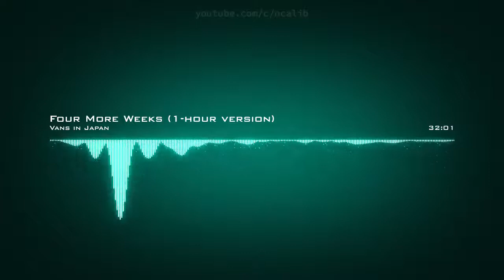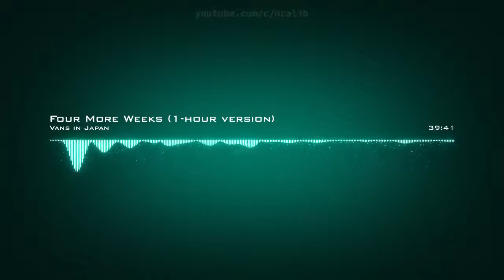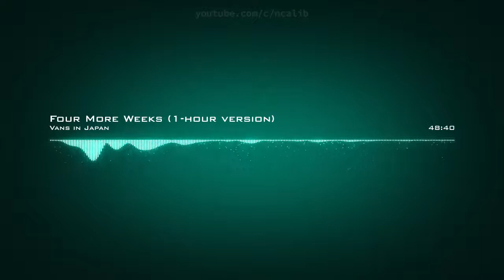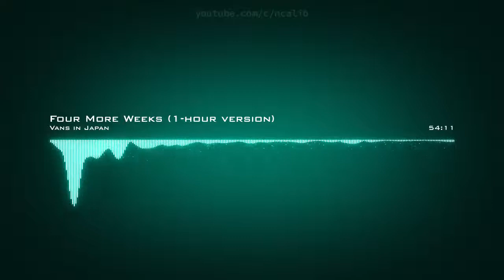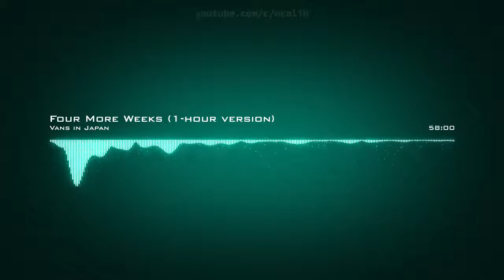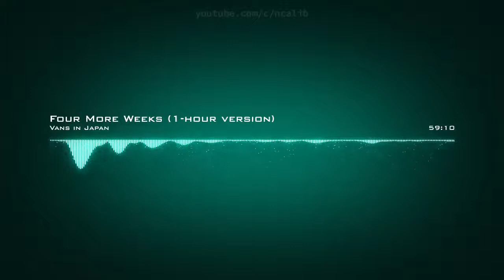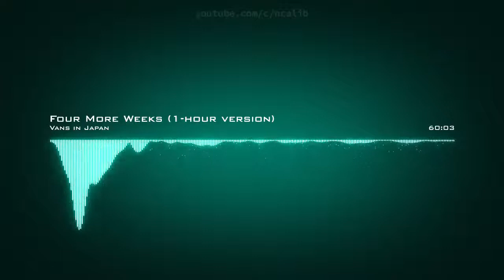𝙁𝙤𝙪𝙧 𝙈𝙤𝙧𝙚 𝙒𝙚𝙚𝙠𝙨 (1 𝙃𝙤𝙪𝙧 𝙑𝙚𝙧𝙨𝙞𝙤𝙣) 𝙑𝙖𝙣𝙨 𝙄𝙣 𝙅𝙖𝙥𝙖𝙣 𝘾𝙧𝙚𝙖𝙩𝙞𝙫𝙚 𝘾𝙤𝙢𝙢𝙤𝙣𝙨 𝘼𝙩𝙩𝙧𝙞𝙗𝙪𝙩𝙞𝙤𝙣 𝙇𝙞𝙘𝙚𝙣𝙨𝙚 (𝙍𝙚𝙪𝙨𝙚 𝘼𝙡𝙡𝙤𝙬𝙚𝙙)